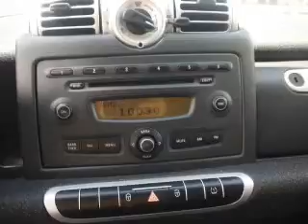2008 smart fortwo - Lakeland FL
Year: 2008
Make: smart
Model: fortwo
Trim:
Engine: 1.0 liter inline 3 cylinder 12 valve
Transmission: 5-Speed Automatic with Auto-Shift
Color: Deep Black
Mileage: 11942
Address:
5210 S. Florida Ave.